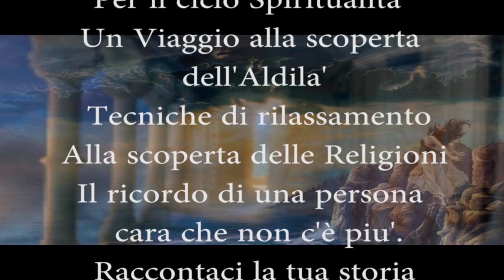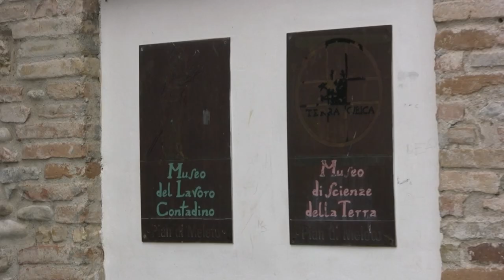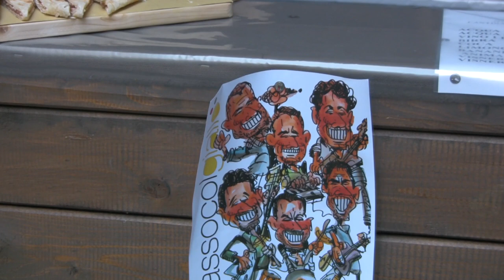Sagra dello Stinco Seconda Edizione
In coda 4 risate con il barzellettiere Bicio.
Se non siete residenti nei pressi di Sant'Angelo in Vado (PU) mettete le cuffie.